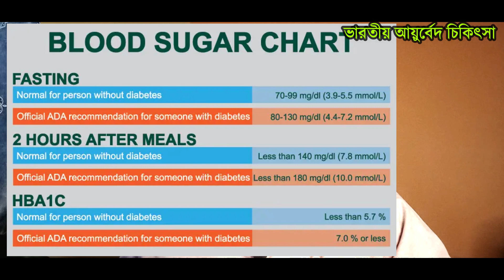Keva Ayurveda keep sugar under control Diabetes | ডায়াবেটিস রোগীর খাদ্য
ডায়াবেটিস রোগীর খাদ্য তালিকা বা ডায়েট চার্ট
ডায়াবেটিস ডায়েট চার্ট,
Diabetes control tips in Bengali,
 Diet in diabetes,
সুগার রোগীর খাবার তালিকা,
সুগার কমানোর ঘরোয়া উপায়,
ডায়াবেটিস কমানোর খাবার,
ডায়াবেটিস খাদ্য তালিকা,
ডায়াবেটিস খাবার চার্ট,
ডায়াবেটিস খাবার তালিকা,
ডায়াবেটিস দূর করার উপায়,
ডায়াবেটিস নিয়ন্ত্রণে রাখার উপায়,
diabetes breakfast,
diabetes foods to eat,
 diabetes food chart,
 diabetes guidelines 2021,
 diabetes healthy food,
 diabetes patient diet,
type 2 diabetes diet